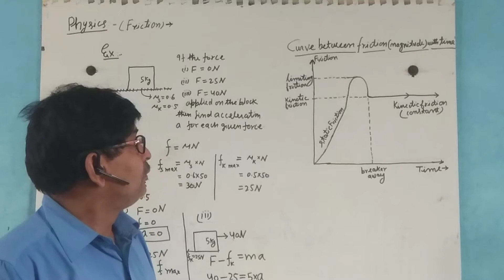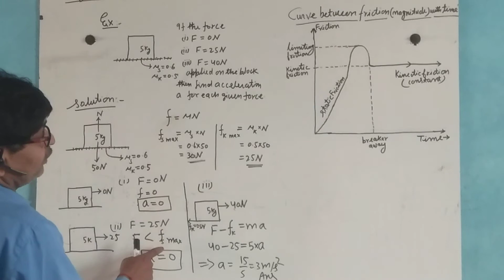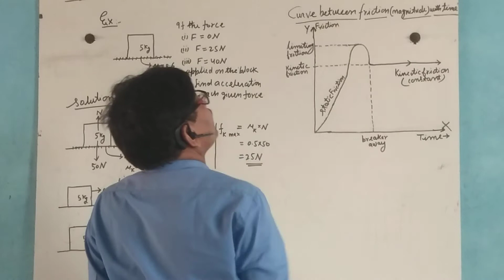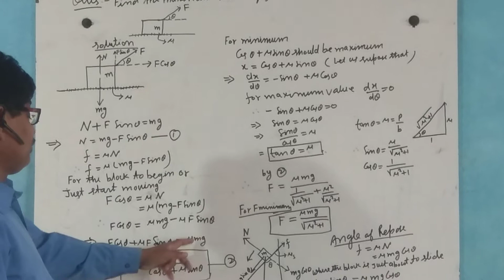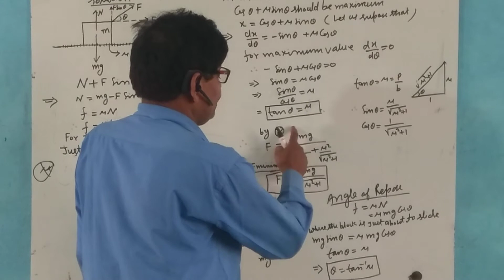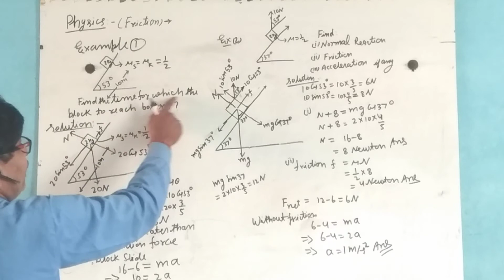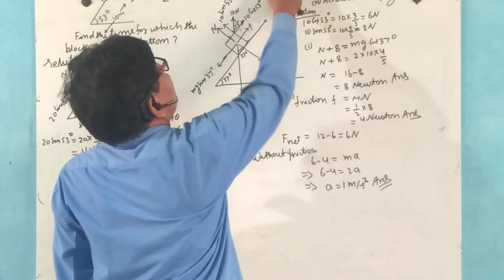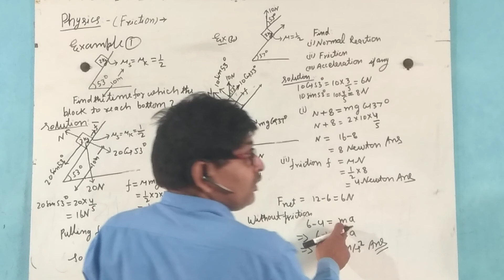Physics/Friction /Part -02